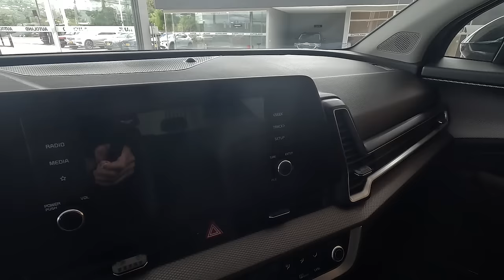¿Pensando en comprar un KIA? ¡Mira antes este video! Nuevo Autoland KIA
¿Pensado en comprar un KIA? Los invitamos a conocer los más recientes lanzamientos de KIA en Colombia gracias a las nuevas vitrina de AUTOLAND KIA en Bogotá y Chía (Cundinamarca), entre ellos, el nuevo Kia EV5, La Kia Sportage, el KIA Picanto, el KIA K3 Cross, el nuevo Kia Stonic, el nuevo Kia Seltos y el nuevo Kia Sonet, entre otros modelos.

Encuentra en este video, los precios actualizados para el mes de julio de 2024 de todos los modelos de KIA en AUTOLAND KIA, además, de los bonos de descuento entre otros detalles.

Están interesados en un KIA o tienen alguna pregunta? 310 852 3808

AUTOLAND KIA (BOGOTÁ)
👉🏼 Av. Boyacá # 96 A - 47 (Diagonal al CC Titán Plaza), Bogotá
👉🏼 Av. Carrera 19 # 106 - 64, Bogotá

AUTOLAND KIA (CHÍA)
👉🏼 Vía Cajicá diagonal a Centro Chía (Sentido Norte - Sur)

✅ Disponibilidad de modelos
✅ Test drive de toda la gama
✅ Precios especiales

Contenido del video:
00:00 Autoland KIA
05:53 Kia EV5
11:07 Kia Sportage
20:00 Kia Stonic
25:54 Kia Picanto
34:29 Kia K3 Cross
38:09 Kia Seltos
41:56 Kia Sonet